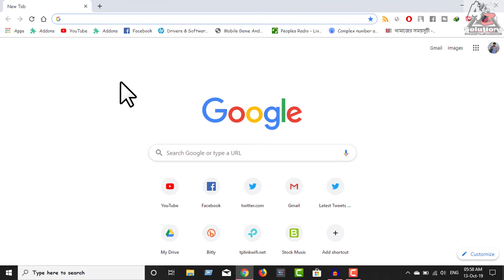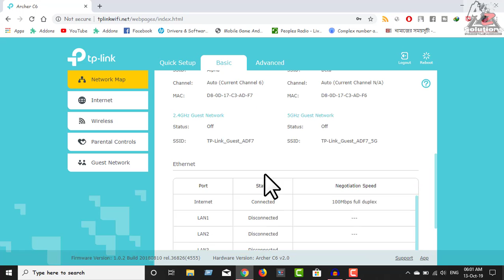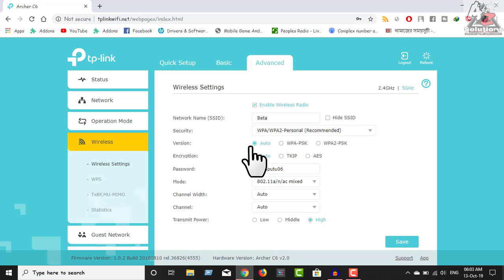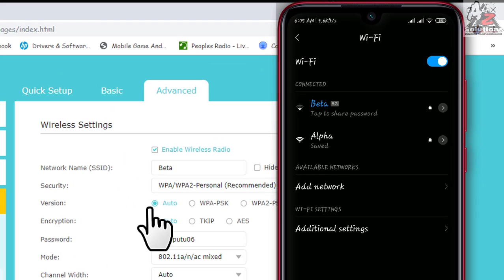How to Fix 5GHz WiFi Network Doesn't Appear On MI Devices 📱| Dual Band নেটওয়ার্ক এর সমস্যা সমাধান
👉About the content:
                             Some devices can not connect to the 5GHz network in Bangladesh, though the devices support dual band network signal. This is region caused problem and in this video the full solution about this problem has discussed. So please watch the video without skipping and you also can solve this problem.

 আপনি ডুয়াল ব্যান্ড নেটওয়ার্ক সাপোর্টেড রাউটার এবং ডিভাইস ব্যবহার করা সত্তেও কি 5GHz Network টি আপনার ফোনে বা ডিভাইসে দেখাচ্ছে না? ? যদি এই সমস্যা আপনি ফেস করে থাকেন তাহলে এই ভিডিওটি স্কিপ না করে শেষ পর্যন্ত দেখুন । আশা করি আপনার এই প্রবলেম টি সমাধান হয়ে যাবে ইনশাআল্লাহ।
আমি এটি আমার শাওমি ফোনে ফেস করেছি। আপনি অন্য ব্রান্ড এর কোন ডিভাইস ব্যবহার করলেও প্রসিডিওর একই হবে এবং আপনার সমস্যাটি সমাধান হবে।

আমাদের চ্যানেলের অন্য ভিডিওগুলো দেখতে চাইলে নিচের লিংক গুলো দেখতে পারেন।

👍For any queries contract with me -